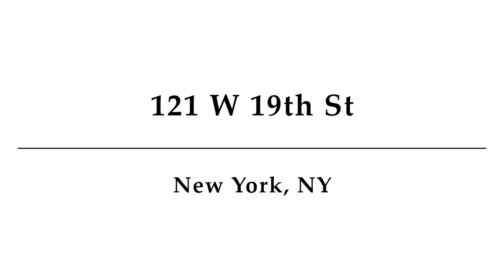NYC APARTMENT TOUR | CHELSEA | $1.275M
Duplex apartment for sale in Chelsea with 1 bed, 1 bath and 1,069 sqft. for more information.

Video credit: Sara Romoli, Sr8 Realty